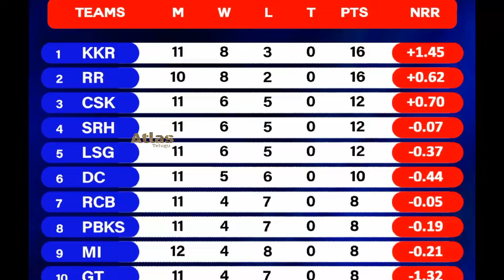Which team has the chance to win in Delhi vs Rajasthan today | DC vs RR 56th match Today